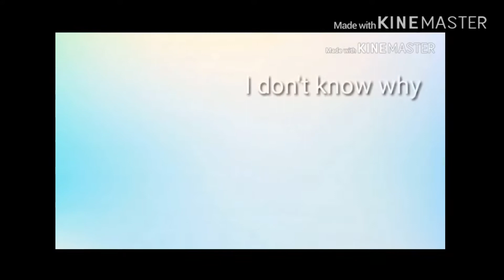Home With You Meme | Gacha The Patchy Patcha | Read Desc YT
Intro: Without Me By Hasley

Song: Home With You